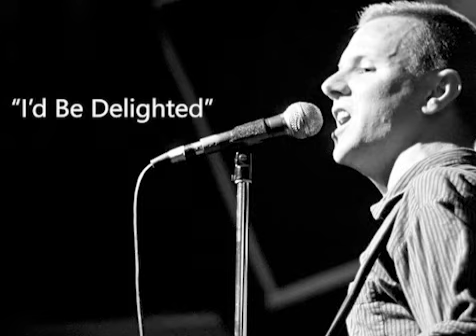Carmaig de Forest - I'd Be Delighted (I Shall Be Re-Released)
A music video by Jeff Blakley of Carmaig de Forest's hit  "I'd Be Delighted" from the newly re-issued and remastered Omnivore Recordings album "I Shall Be Re-Released".